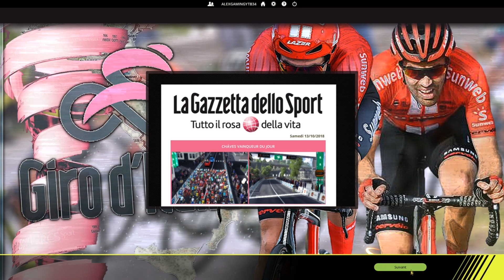PCM 2018 | CARRIERE MICHELTON SCOTT #24 | TOUR DE LOMBARDIE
Salut tout le monde, on se retrouve pour la suite et fin de la carrière avec l'équipe Michelton Scott sur le jeu Pro Cycling Manager 2018.

300 points offerts sur ZappyDay – le site qui vous fait gagner plein de cadeaux facilement en cliquant

Pour me joindre :
-Skype: alexandretorsin
-PSN: alexgamingYTB34